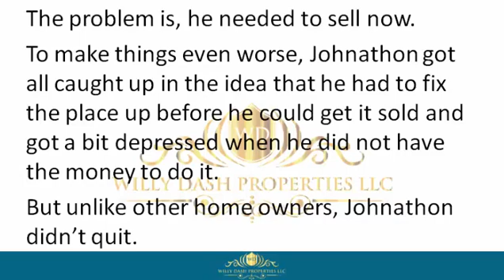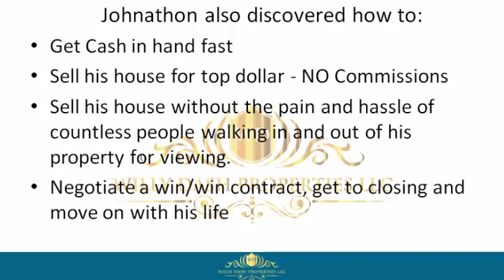how to sell my house in dundee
how to sell my house in dundee If you are looking for how to sell my house in dundee, then watch this video to learn everything you need to know about how to sell my house in dundee